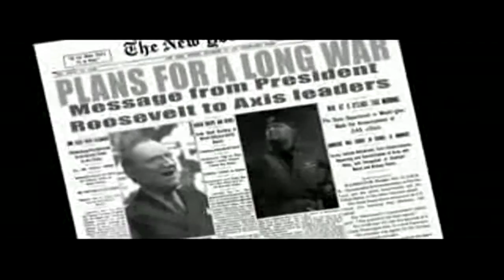War Leaders: Clash of Nations: Trailer der actionreichen Sorte